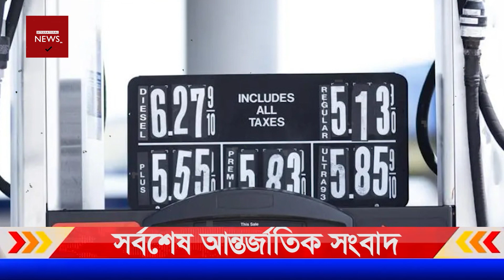মাথা নষ্ট হয়ে গেলো বাইডেনের । বিশ্বজুরে অপমানিত বাইডেন। ২৪/০৬/২০২২। এইমাত্র পাওয়া বিশ্ব খবর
Today International News 24 June 2022 Today World News BBC News Bangla.সর্বশেষ আন্তর্জাতিক সংবাদ সবার আগে জেনে নিন | Antorjatik Khobor | Our Channel always update International News Bangla Today. If you like World news regularly. You Can follow your international News Today. Thank you so much now enjoy International News Bangla.

মাথা নষ্ট হয়ে গেলো বাইডেনের । বিশ্বজুরে অপমানিত বাইডেন। ২৩/০৬/২০২২। এইমাত্র পাওয়া বিশ্ব খবর

International News
bbc news বাংলা
International News
Today International News
Antrojatik Khobor
Antrojatik News
Khobor Antrojatik
BBC News
আন্তর্জাতিক খবর,
আন্তর্জাতিক সংবাদ
আন্তর্জাতিক নিউজ